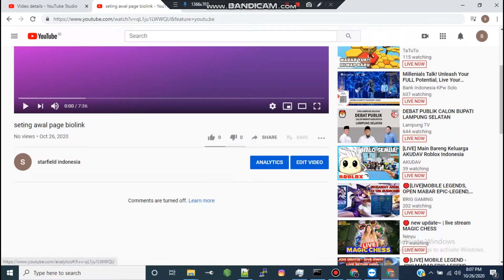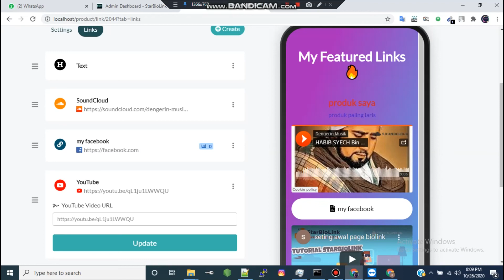cara membuat block youtube